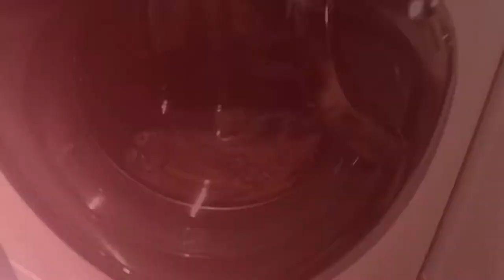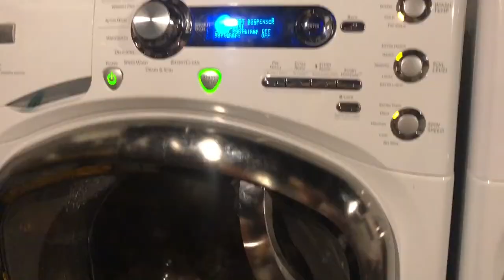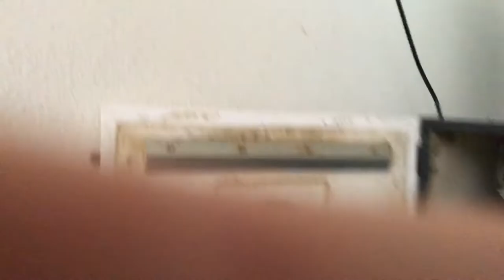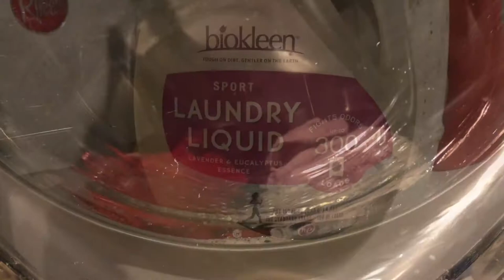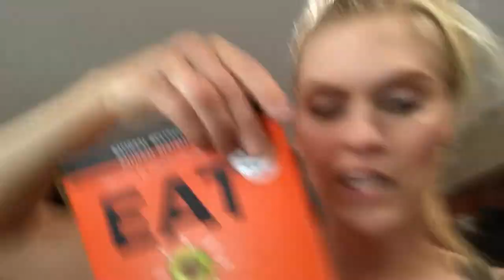How can you ship live chicks? (Ducklings) and tips on cutting Lily Flowers (VLOG)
Sometimes you might ask, How can you ship ducklings or how can you ship chicks? Is it safe to ship chicks (ducklings) There is a very good reason why this works out so well. Also I share some tips on cutting lilies for a vase of flowers.

We raise Holland Lop Bunnies, Nigerian Dwarf Goats and Indian Runner Ducklings